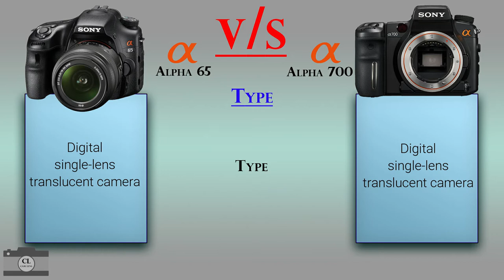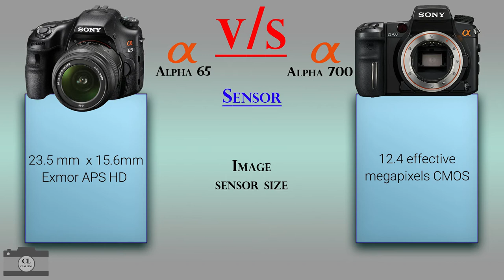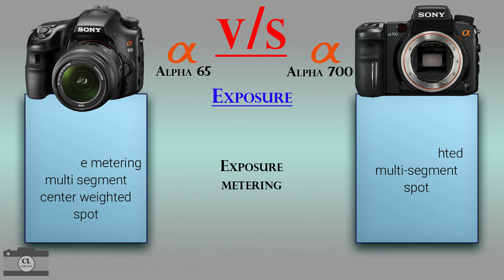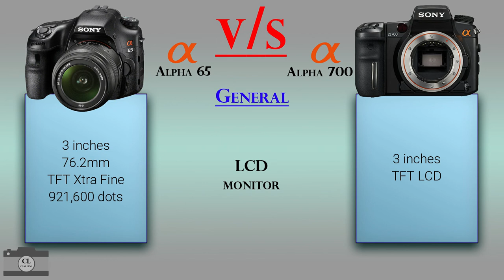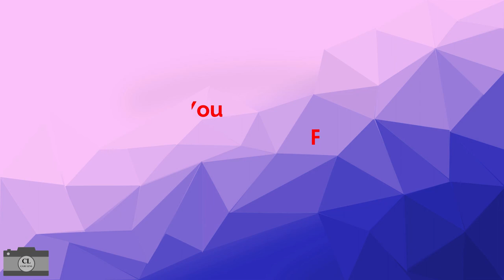Sony Alpha 65 vs Sony Alpha 700